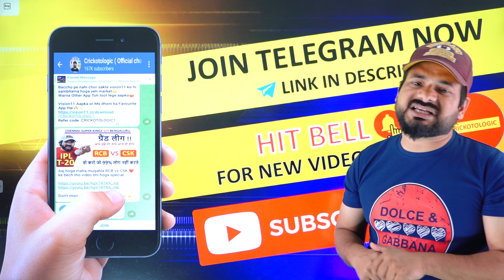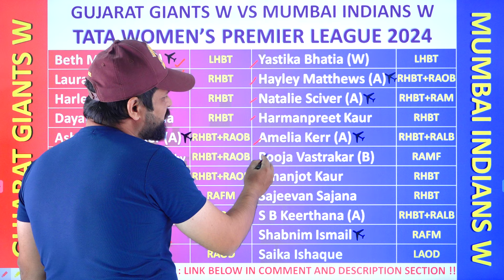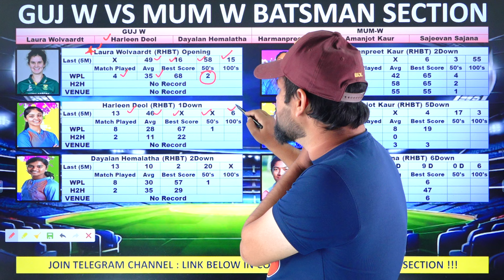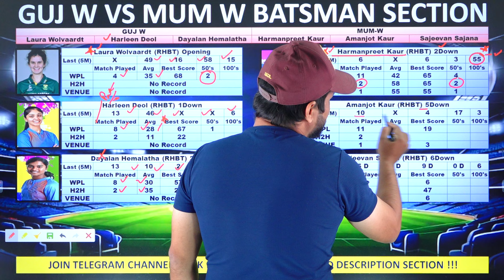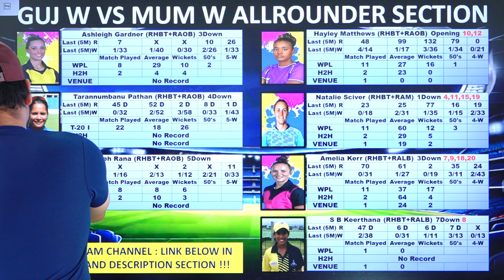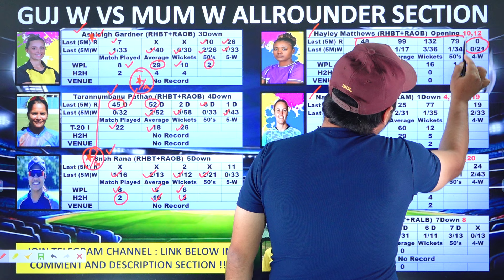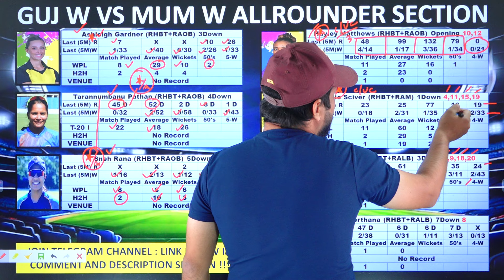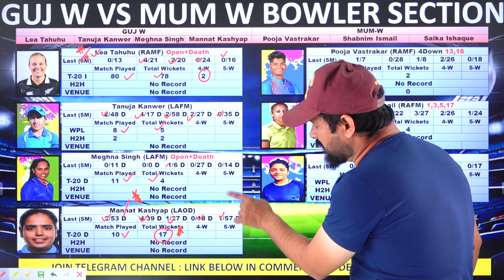GUJ-W vs MUM-W Dream11 Prediction, Dream 11 team of today match, Gujarat vs Mumbai Dream11 Team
guj w vs mum w dream11 prediction, guj vs mum dream11 prediction today match, guj w vs mum w dream11 prediction 2024
This video includes.
guj w vs mum w dream11 prediction,
guj w vs mum w dream 11 prediction,
guj vs mum dream11 prediction today match,
guj w vs mum w dream11 prediction 2024,
gujarat women vs mumbai women dream 11 prediction,
gujarat women vs mumbai women dream11 prediction,
guj w vs mum w,
women ipl 2024,
wpl 2024,
w ipl 2024,
women ipl prediction,
guj w vs mum w grand league team prediction,
ipl 2024,
guj w vs mum w match prediction,
dream11 prediction,
dream 11 prediction,
dream 11 match prediction,
dream11 match prediction,
dream11,
mega grand league team,
dream 11 mega grand league team,
crickotologic,
best logical team,
dream11 mein team kaise banaye,
1 crore waale team kaise banaye,
Pitch Report,
women dream11 team,
dream11 today team,
dream 11 winning tricks,
dream 11,
dream11,
guj vs mum dream11,

Crickotologic